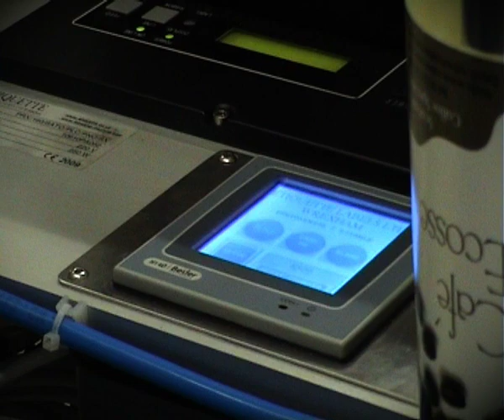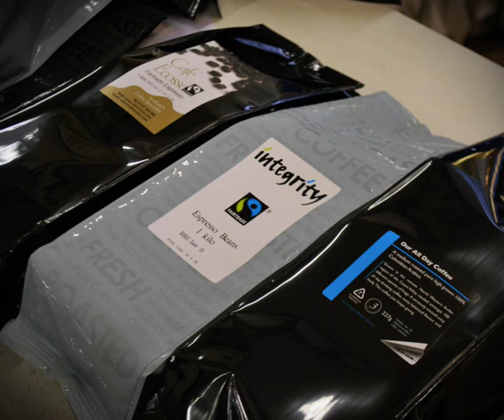James Aimer Print and Apply Labelling Machine Installation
Etiquette Labels Ltd have installed a print and apply labelling machine for James Aimer Coffee and Tea specialists in Dundee, Scotland. An integral part of an all-new production line for James Aimer, the PRX 160 labeller prints and applies self adhesive labels to coffee bag material prior to the bags being formed by four-corner seal technology.

We offer cost-effective and reliable services to our customers, so if you need both a label that adds a finishing touch to your products and the right machinery to apply them, get in touch now :-